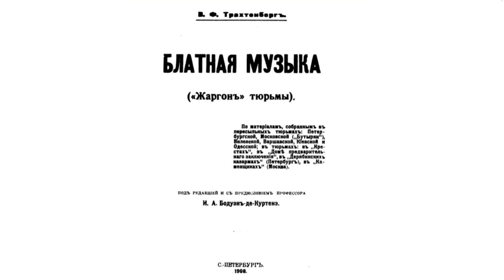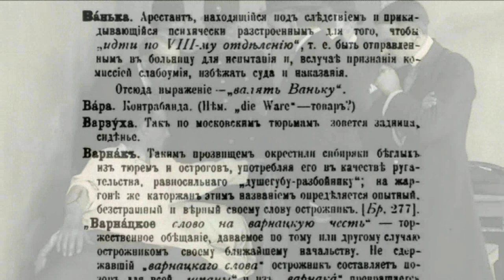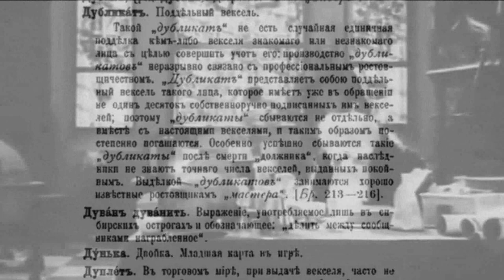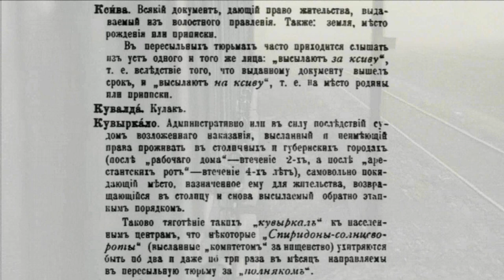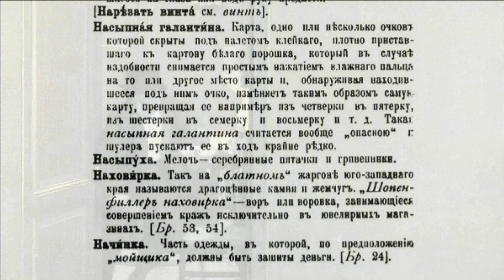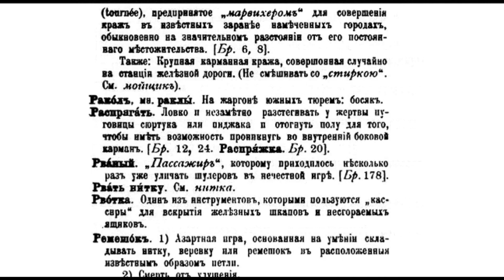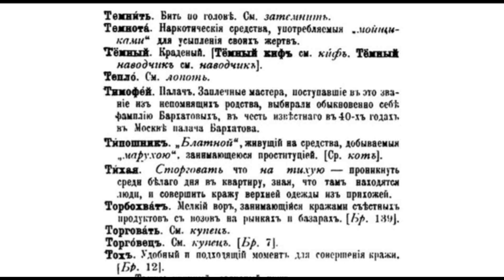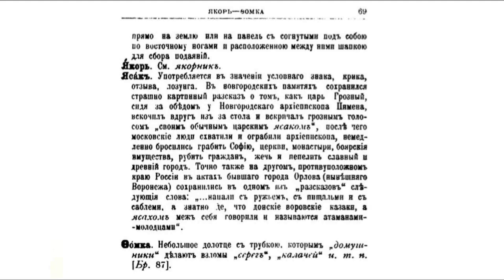ЖАРГОН ЦАРСКОЙ ТЮРЬМЫ: СЛОВАРЬ ПОНЯТИЙ. А – Θ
ЖАРГОН ЦАРСКОЙ ТЮРЬМЫ: СЛОВАРЬ ПОНЯТИЙ. А – Θ. Из собрания В. Ф. Трахтенберга «Блатная музыка («Жаргон» тюрьмы)».  под редакцией и с предисловием профессора И. А. Бодуэн-де-Куртенэ. СПб.: Тип. А. Г. Розена, 1908 г.